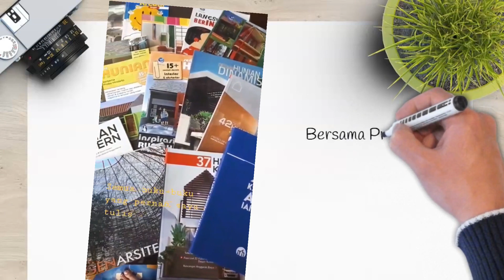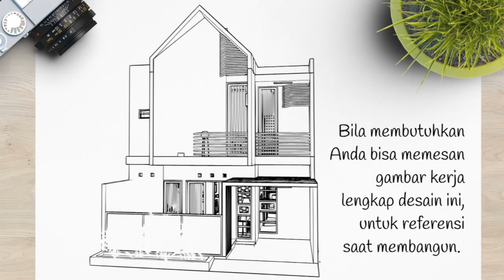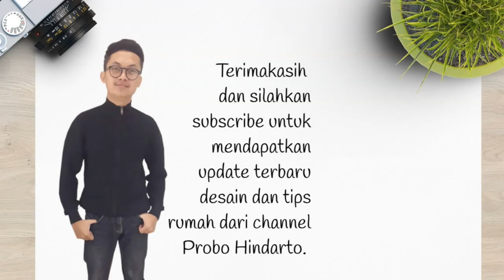Desain Rumah Scandinavia 8x12m Efektif banget 4 kamar [kode 061B Flip]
Lihat denah lengkap di akhir video.

Desain rumah ini diperuntukkan lahan 8x12m, yang merupakan lahan tidak terlalu besar, tapi diusahakan agar mendapatkan ruang-ruang secara maksimal, sekaligus memaksimalkan udara dan cahaya alami dalam rumah.

Daftar ruang-ruang:
- 4 kamar tidur dengan salah satunya kamar tidur utama KM dalam
- 3 KM
- ruang keluarga
- ruang makan
- dapur
- balkon
- area laundry
- ruang mesin cuci
- gudang

Dengan fitur spesial: Gaya Skandinavia Industrialis

Luas Bangunan
Lantai 1: 74.43 m²
Lantai 2: 72.15 m²
Total luas lantai: 146.58 m2

Land size 8x12m2 or 96m2